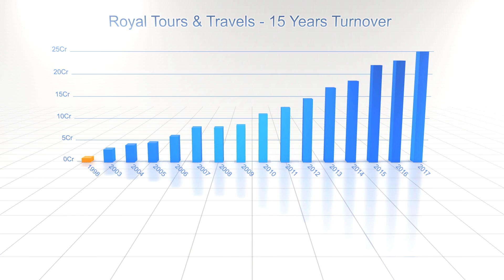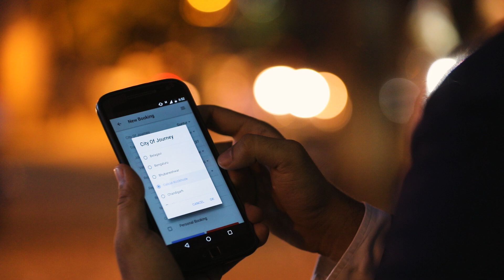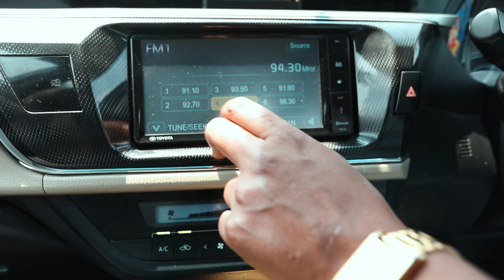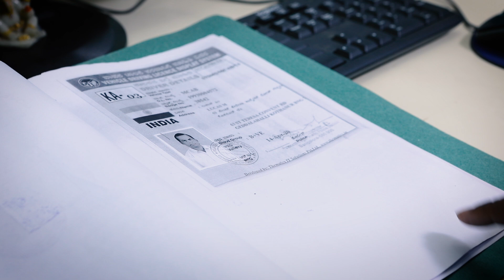Royal Tours & Travels (2018)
Established in 1998, Royal Tours & Travels elevates every journey with PAN India car rentals. Revolutionize your corporate travel with us!

In our 2018 highlight video, discover how we make every trip unforgettable with our top-notch services and diverse fleet. Join us on this journey and see the difference for yourself!